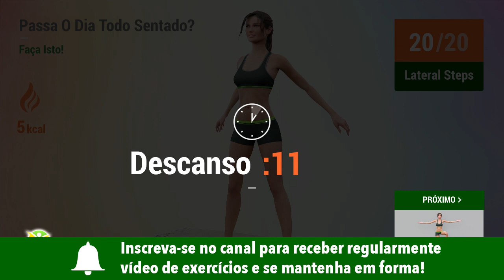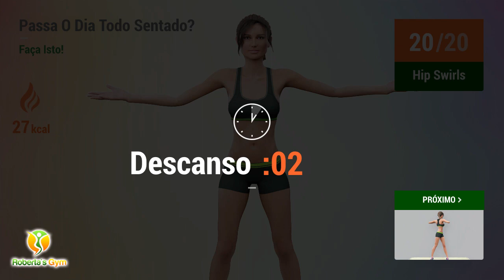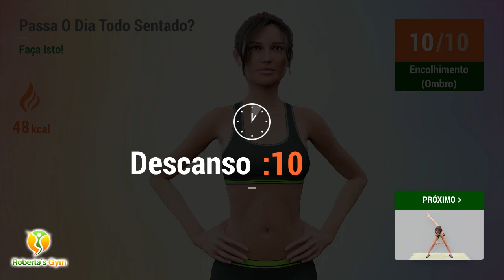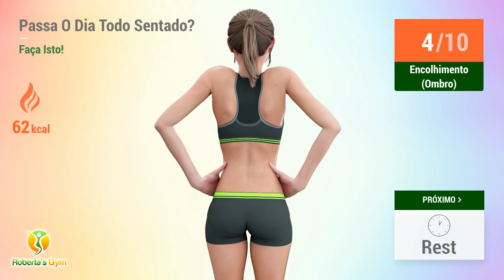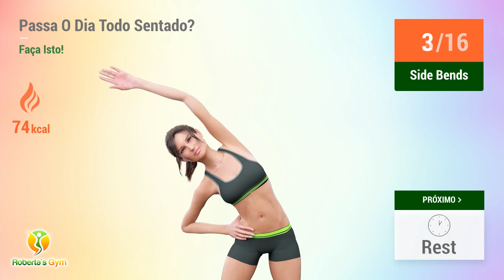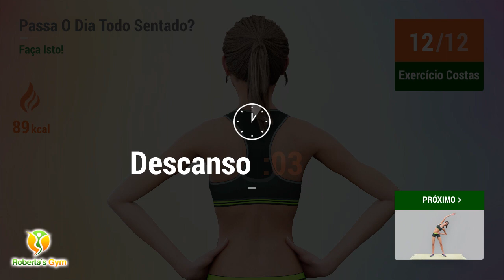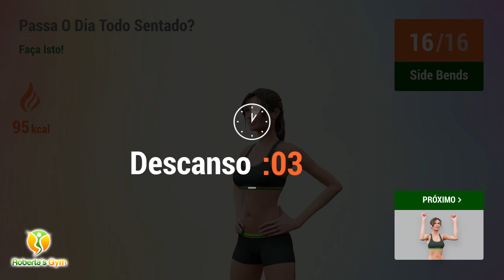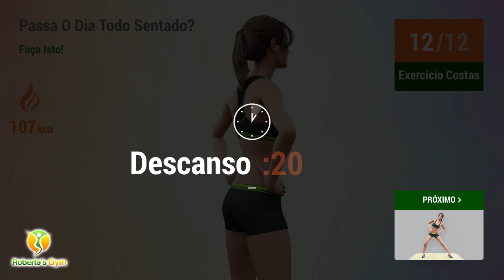VOCÊ PASSA O DIA TODO SENTADO? FAÇA ISTO DIARIAMENTE PARA ALONGAR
Ficar muito tempo sentado durante o dia é algo comum atualmente e pode parecer um hábito inofensivo, mas, na verdade, esse costume traz riscos à sua saúde, além de causar dores nas costas.

O treino de hoje foi especialmente elaborado para alongar o corpo inteiro. De fato, existem exercícios especiais que trabalham com o alongamento de músculos que utilizamos diariamente para mobilidade, por exemplo, os músculos do quadril. Então, aproveite para relaxar e melhorar a sua postura com esta série exclusiva!

Lembre-se que ao realizar 30 minutos de exercícios por dia, 5 vezes por semana, você estará combatendo o sedentarismo e melhorando a sua saúde!

Vamos lá!!💪❤

00:00 Lateral Steps
00:38 Descanso
00:55 Hip Swirls
01:34 Descanso
01:51 Torso Twists
02:37 Descanso
02:54 Lateral Steps
03:32 Descanso
03:49 Hip Swirls
04:29 Descanso
04:46 Torso Twists
05:32 Descanso
06:19 Movimento Circular Dos Ombros
07:09 Descanso
07:26 Encolhimento (Ombro)
08:15 Descanso
08:32 Windmill
09:10 Descanso
09:28 Movimento Circular Dos Ombros
10:18 Descanso
10:35 Encolhimento (Ombro)
11:24 Descanso
11:41 Windmill
12:19 Descanso
13:07 Side Bends
13:47 Descanso
14:05 Exercício Crucifixo
14:46 Descanso
15:03 Exercício Costas
15:42 Descanso
15:59 Side Bends
16:40 Descanso
16:57 Exercício Crucifixo
17:39 Descanso
17:56 Exercício Costas
18:35 Descanso
19:22 Alongamento Coxa
20:11 Alongamento Coxa
21:00 Descanso
21:23 Alongamento Lateral De Tronco
22:12 Alongamento Lateral De Tronco
23:01 Descanso
23:23 Alongamento Coxa
24:12 Alongamento Coxa
25:01 Descanso
25:24 Alongamento Lateral De Tronco
26:13 Alongamento Lateral De Tronco
27:02 Descanso
27:49 Postura Gato E Vaca
29:05 Descanso
29:22 Postura Da Cobra
30:11 Descanso
30:33 Alongamento Costas
31:22 Descanso
31:40 Postura Gato E Vaca
32:56 Descanso
33:13 Postura Da Cobra
34:01 Descanso
34:23 Alongamento Costas
35:13 Descanso
35:30 Postura Gato E Vaca
36:46 Descanso
37:03 Postura Da Cobra
37:52 Descanso
38:14 Alongamento Costas